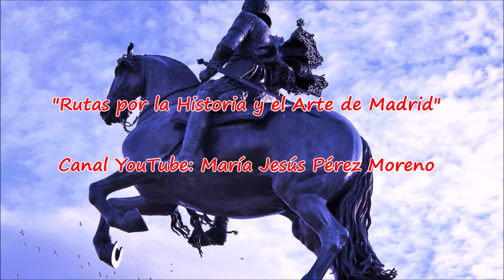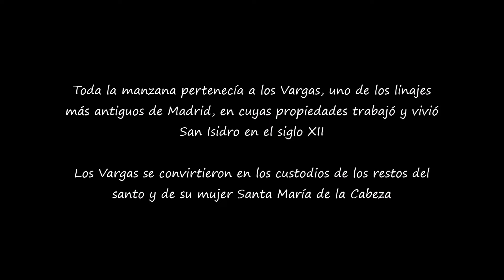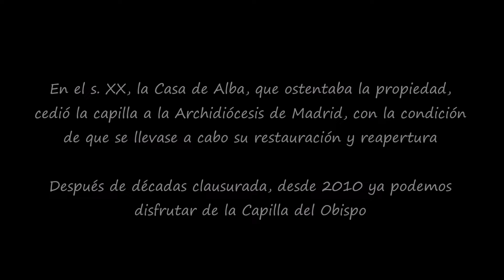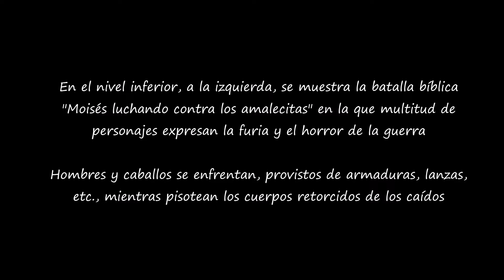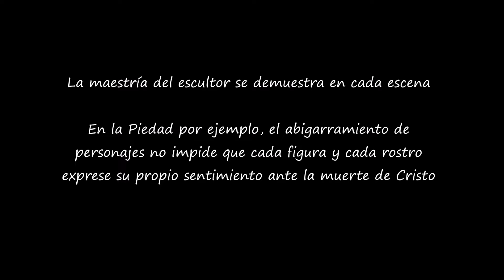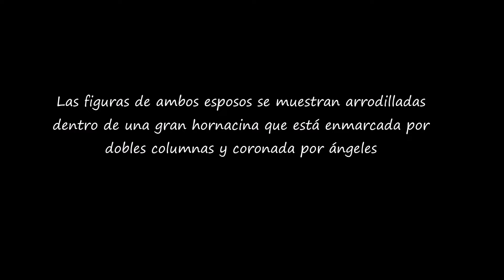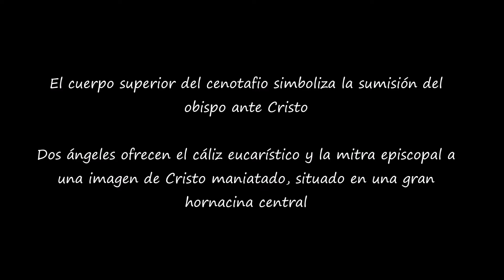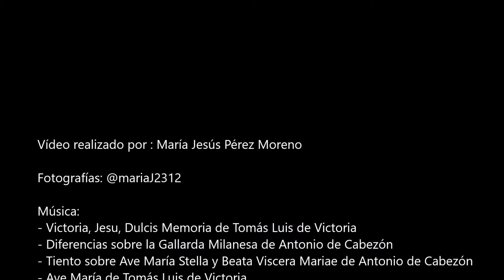LA CAPILLA DEL OBISPO, Plaza de la Paja, Madrid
La Capilla del Obispo es la mejor iglesia de estilo gótico tardío de Madrid y alberga un conjunto escultórico espectacular, un retablo, 3 cenotafios en alabastro y unas puertas renacentistas que convierten esta pequeña capilla en una de las más valiosas de la capital